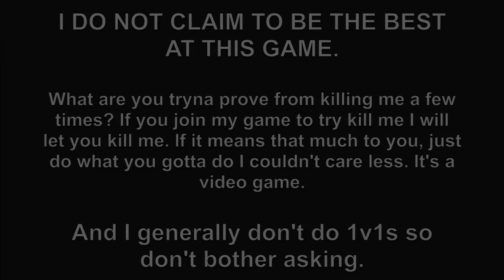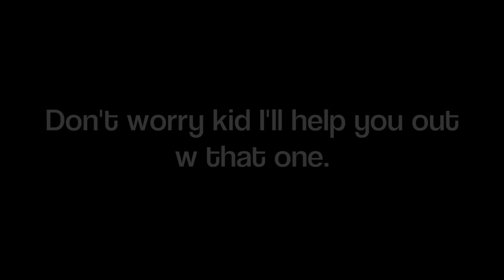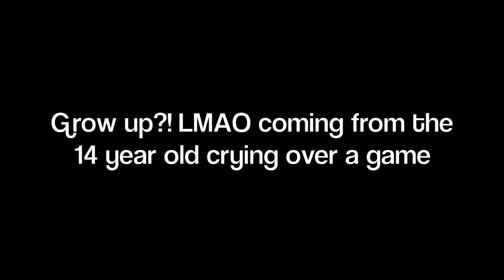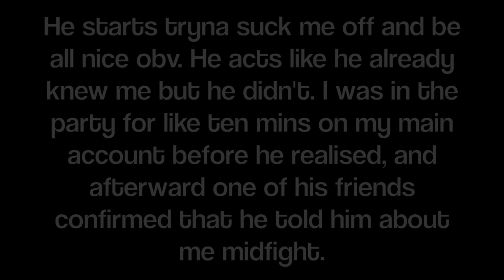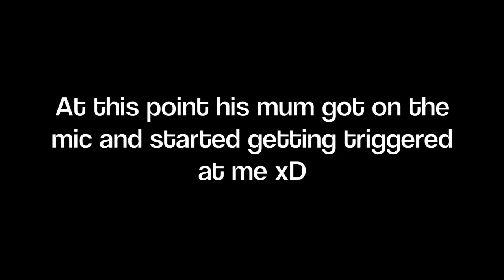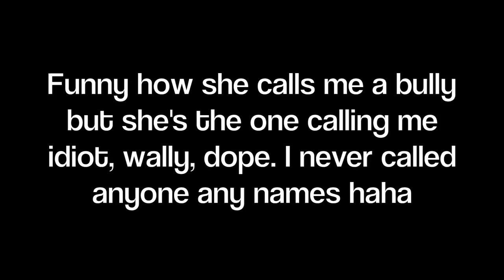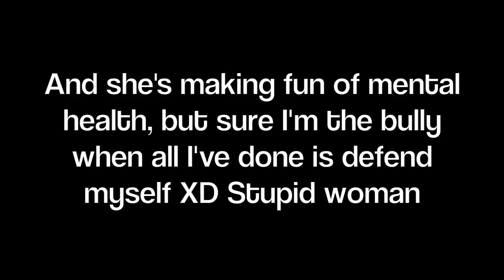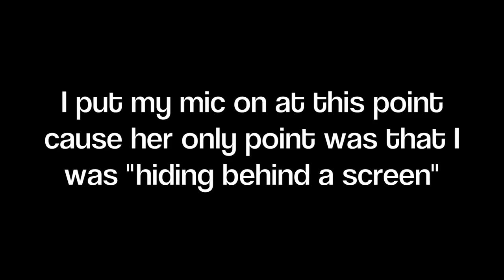HIS MUM GOT ON THE MIC | GTA ONLINE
Thumbs up if this kid's mum should suck an egg xx

Xbox - I Dempy I  (i's not L's)

I have a personal account aswell but thats just for friends so please respect privacy and leave me alone on it, if you do manage to find it out but it will be censored in videos.

Thanks for all the support guys :) I love you all xx